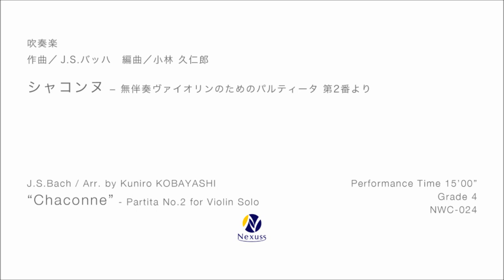【吹奏楽】シャコンヌ - 無伴奏ヴァイオリンのためのパルティータ第2番より ("Chaconne" - Partita No.2 for Violin Solo)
作曲：J.S.バッハ (J.S.Bach)
編曲：小林久仁郎 (Kuniro KOBAYASHI)